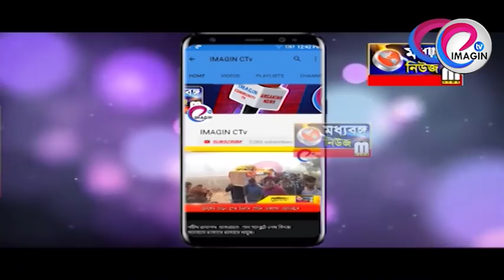খাবারে দাবিতে লকডাউন ভেঙ্গে বিক্ষোভ ডোমকলে